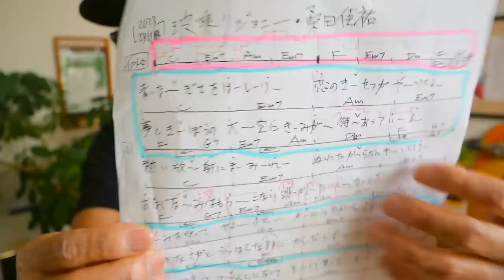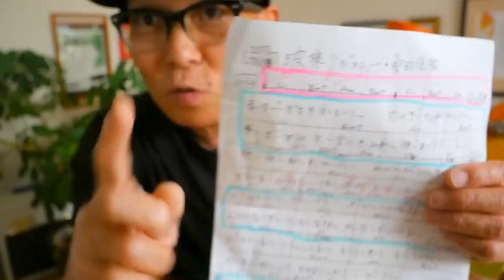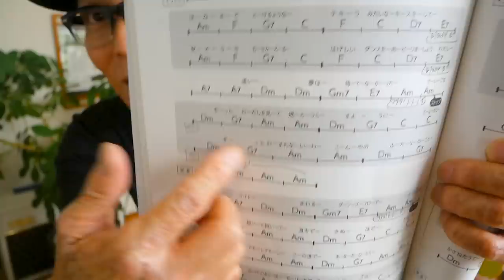音楽を楽しむ為に知っておいてほしい大切なこと。2023年版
いろんなお役立ち情報が満載なページはここ

【速報】厚さ2cmたびレレ11月発送分Thank Youソールドアウト
引き続き2024年1月発送分の予約をスタートさせました！

G-Laboウクレレ全モデル只今大好評にて販売予約受付中